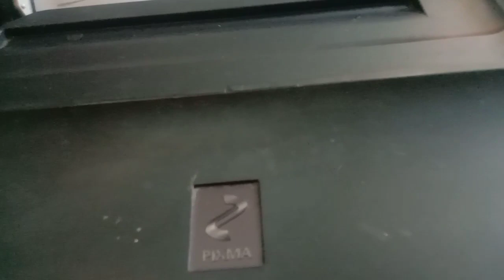Printer Canon ip2770 lampu orange berkedip 13 kali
Printer Canon IP2770 berkedip 13 kali, kejadian ini sebenarnya bisa dialami oleh semua merk printer Canon. Tidak terbatas hanya pada Canon IP2770 saja, tetapi hampir semua. Baik itu printer Canon MP 238, MP237, IP2770, MP287 dan lain-lain.

Perlu saya jelaskan di sini sedikit, bahwa printer Canon berkedip 13 kali dikarenakan printer memberitahukan, bahwa indikator tinta pada printer ini menandakan bahwa indikatornya telah habis. Indikator Yang saya maksudkan adalah indikator counter cetak. Karena dari pihak pabrikan printer Canon sendiri sebenarnya membatasi untuk counter cetak dari cartridge yang mereka produksi. Kita orang Indonesia umumnya apabila isi cartridge itu telah habis tintanya kita biasanya melakukan refill sendiri atau isi ulang sendiri, hal inilah yang menyebabkan printer Canon berbagai macam tipe, mengalami berkedip 13 kali atau 16 kali.

Pada video kali ini saya membahas mengenai printer Canon ini yang berkedip 13 kali. Caranya cukup mudah dan cukup simple. Semoga pembahasan saya mengenai printer Canon yang berkedip ini bisa membantu kawan semua yang sedang mengalami permasalahan mengenai printer Canon yang berkedip 13 kali atau 16 kali.

Terima kasih sudah bersedia menonton, semoga video ini ada manfaatnya.